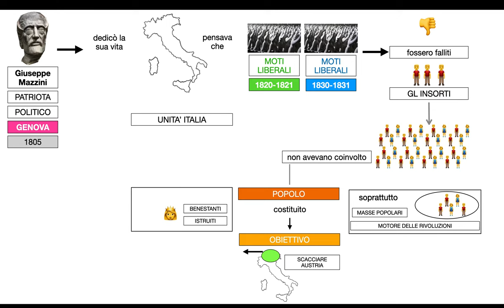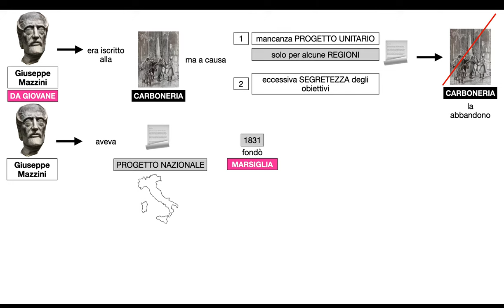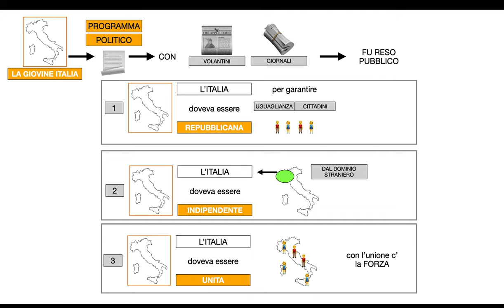GIUSEPPE MAZZINI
GIUSEPPE MAZZINI E RISORGIMENTO ITALIANO